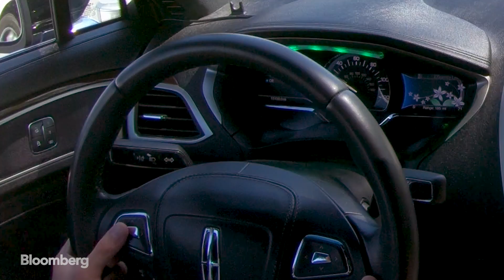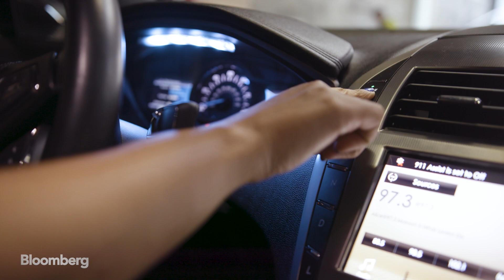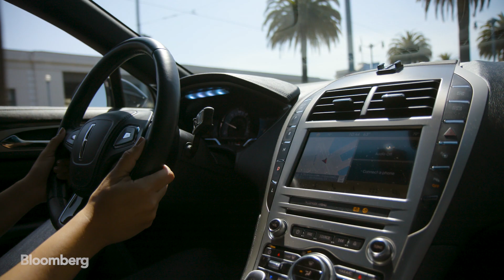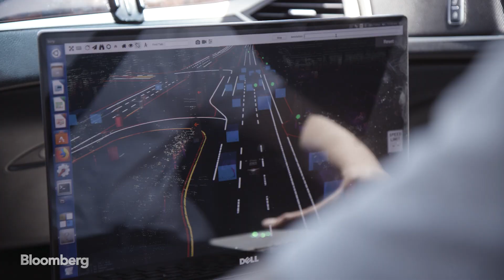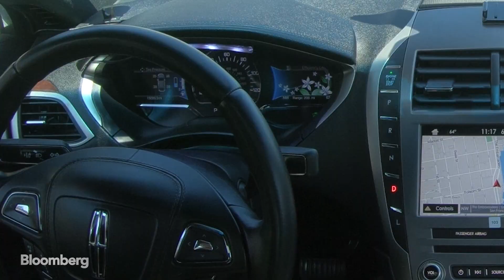Next Jobs, Episode 9: The Autonomous Vehicle Operators - Digital Version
Autonomous cars are only as good as the human drivers they learn from   so the people who teach these systems how to drive need to be excellent drivers themselves. To get a look at what it takes to do this job, Bloomberg Technology's Aki Ito recently joined two vehicle operators who work for self-driving car startup Aurora Innovation Inc. on a test drive in the chaos of downtown San Francisco. This is an episode of Next Jobs, a mini-documentary series about careers of the future.

(Video by Victoria Blackburne-Daniell, David Nicholson and Brian Schildhorn)